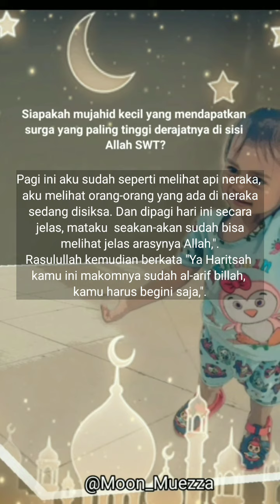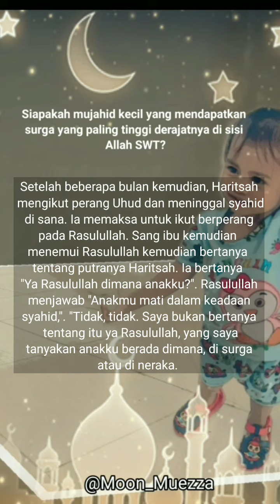Siapa Mujahid Kecil Yang Mendapatkan Surga Yang Tertinggi?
Siapakah mujahid kecil yang mendapatkan surga yang tinggi/terbaik di sisi Allah SWT?
Tanya jawab Islam
Follow for more